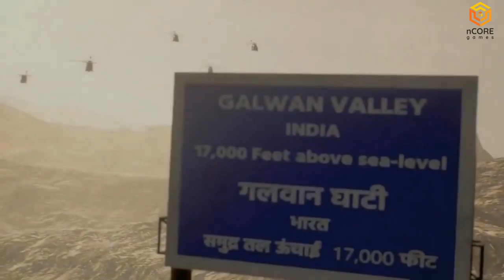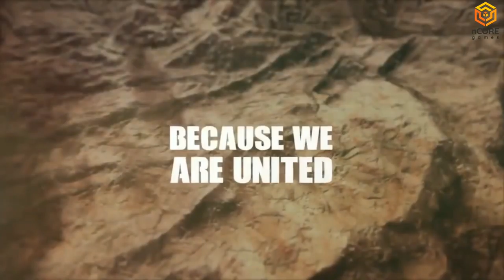Fau-G Official Trailer || Fau-G Game Realised Dewali - MsaL Thimble